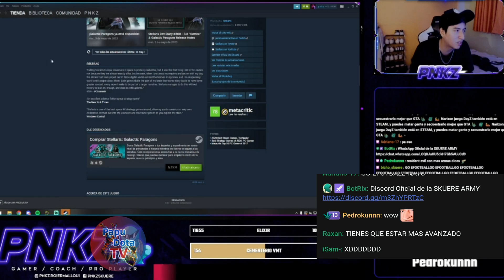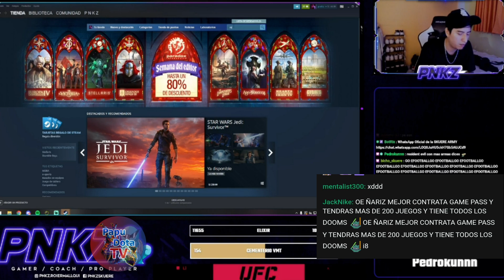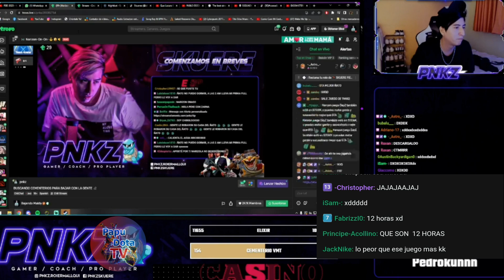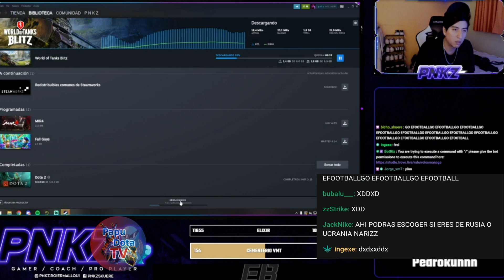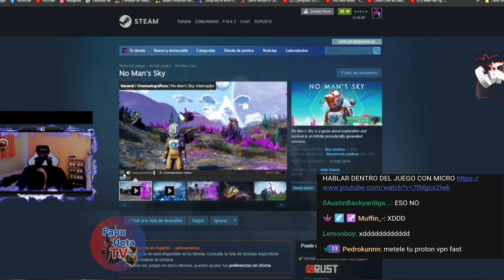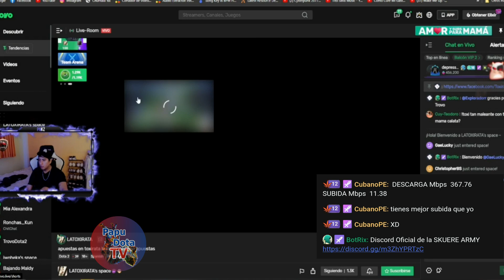😂PNKZ Y MIKY PROBANDO JUEGOS DE STEAM😂LA PAYASITA ESTA FACTURANDO BIEN😂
PNKZ
TROVO: //trovo.live/pnkz